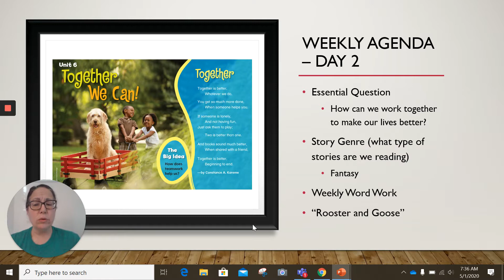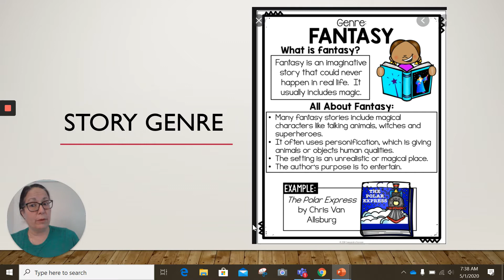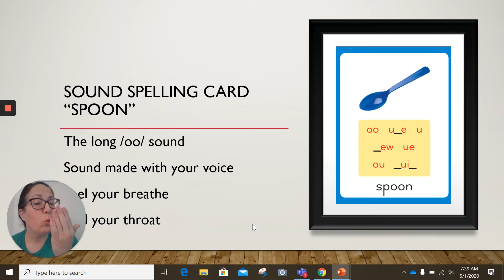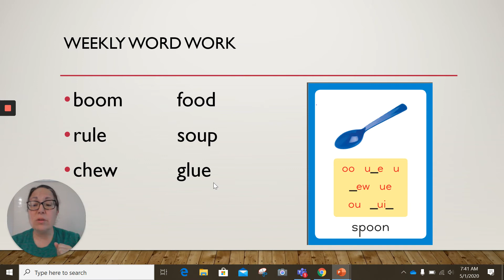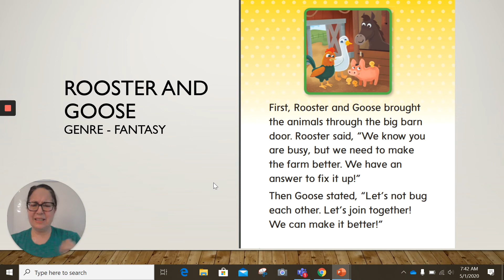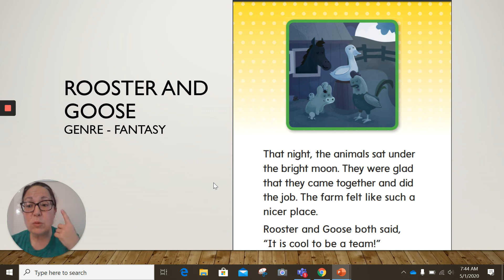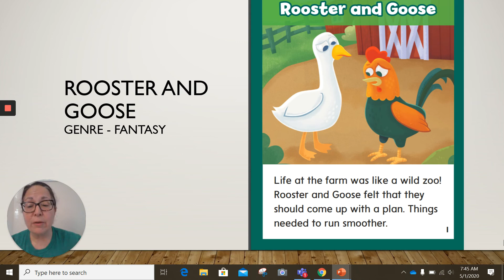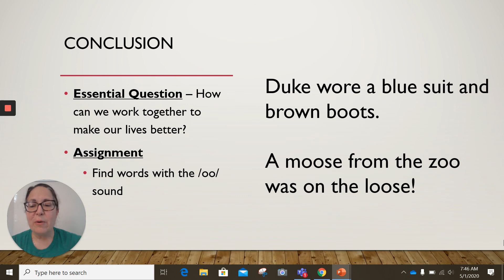Reading Lesson Two (Unit 6 Week 1)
This is lesson one for Unit 6 Week 1 for students distance learning.
Learning Target
Students will be able participate in a lesson about  grade 1 topics and text.

CCSS SL.1.1.a
Students will follow agreed-upon rules for discussions (eg. listening to others with care)
CCSS RF.1.3
Students will knnow and apply grade-level phonics and word analysis skills in decoding words.